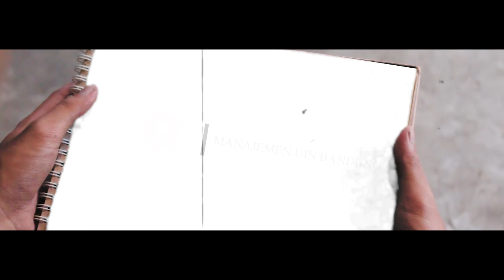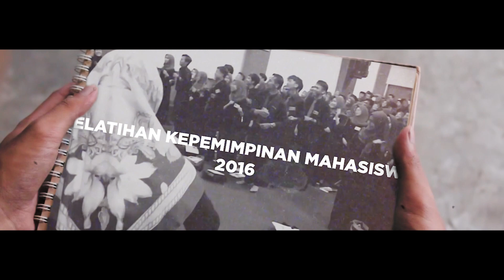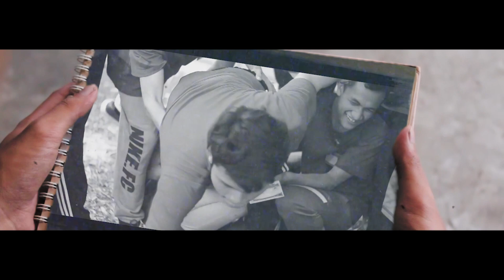PKM 2021 [Teaser]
[ Teaser PKM 2021 ]

Are you ready for PKM 2021?!

Penanggung Jawab Kegiatan :
Rifky Muhammad Fauzi (Ketua Umum HMJ Manajemen 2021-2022)

General Steering Committee :
Resti Sifa Adristi

Organizing Comittee :
Nizam Fadhillah Ar Ramadani

Interface Designer :
1.Mochammad Rafly Andifani
2.Hasya Latiza Fatharani
3.Dewi Musaropah
4.Firman Hermawan
5.Fitria Rahmawati Suryana
6.Hawwa Althof Sajidah
7.Lyra Nadya Sarah Candra
8.Muhammad Thoriq Ghifari
9.Ria Resti Fauziah
10.Rifki Rahayu Al-Fahrezi
11.Salsabila Anisa Rahmidewi
12.Siti Nuraulia